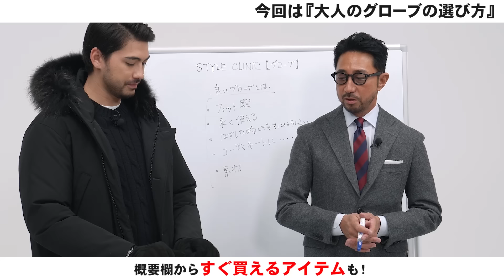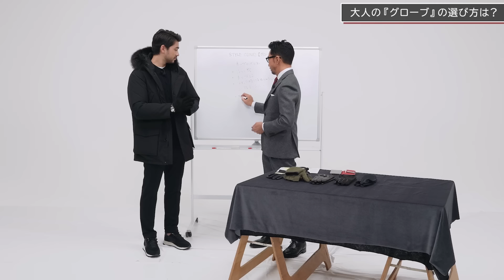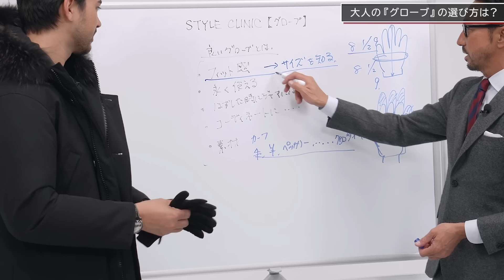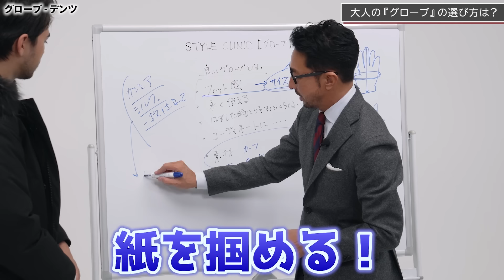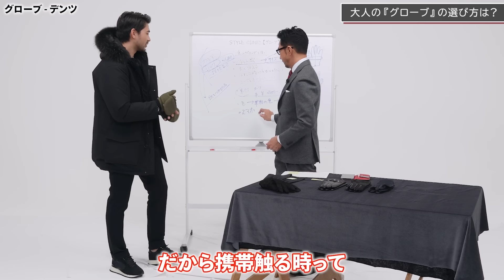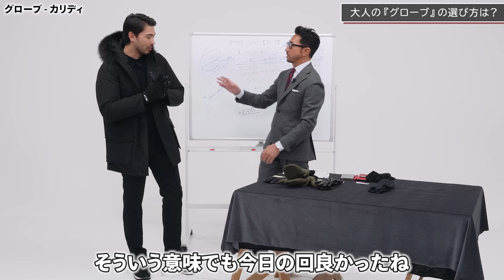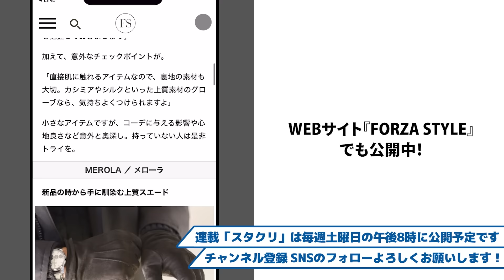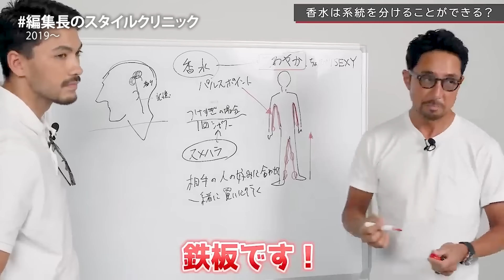【秒でイケオジ】冬のグローブで「いつものオシャレが激変する理由」を解説します。メンズファッション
🧤イケオジの手袋選び🧤
みなさんは、冬のこの季節にグローブをしていますか？
実はこのアイテム、いつものコーデを一瞬で格上げしてくれるんです。
今回のスタクリも、ぜひ最後までお楽しみください！

📝取材メモ📝

人気連載「干場編集長のスタイルクリニック」略して【スタクリ】。第81回目は「グローブ」です。馴染みのない人も多いでしょうが、グローブを身につけるだけでコーデの格が上がるみたいですよ。

防寒アイテムのイメージが強いグローブ。でも、れっきとしたオシャレアイテムなんです。

「スキーなどのスノーリゾートでは必須のグローブですが、今回ご紹介するのは街で身につけるグローブです。寒さが厳しいヨーロッパではグローブは欠かせないアイテムとあって、複数持っている人も多いんですよね。日本だとそれほど多く見かけませんが、グローブがあると冬のオシャレがより楽しめますよ」

あくまで街で身につけるオシャレアイテムとして楽しむなら、まず素材選びが肝心。オススメはやっぱりレザーです。

「レザーならではの上質な素材感は、例えカジュアルなダウンコートでも全体の印象をグッと格上げしてくれます。ジェントルな雰囲気が増すんですよね」

ただし、レザーゆえに気をつけることが。それがサイズ。

「ピッタリとしたサイズの方が、クラス感をアピールできます。みなさん意外と手のサイズって知らない方が多いので、一度お店で試着してサイズを把握しておきましょう」

加えて、意外なチェックポイントが。

「直接肌に触れるアイテムなので、裏地の素材も大切。カシミアやシルクといった上質素材のグローブなら、気持ちよくつけられますよ」

小さなアイテムですが、コーデに与える影響や心地良さなど意外と奥深し。持っていない人は是非トライを。